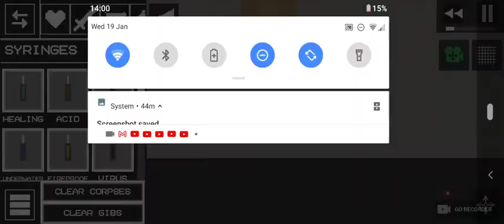Minecraft in melon playground